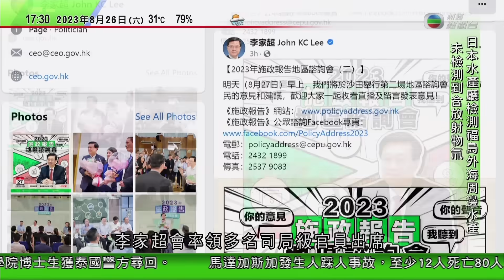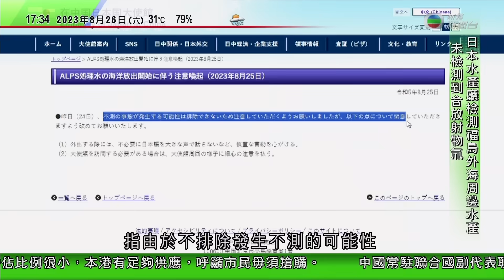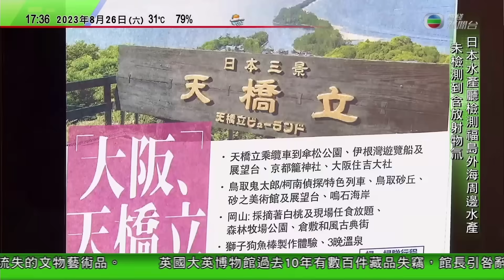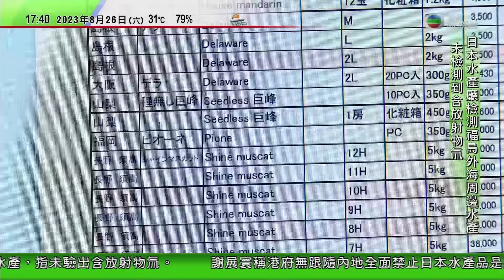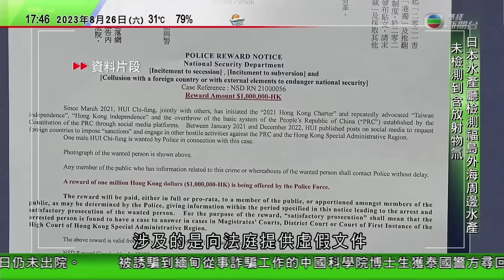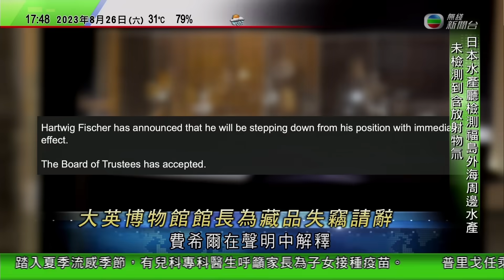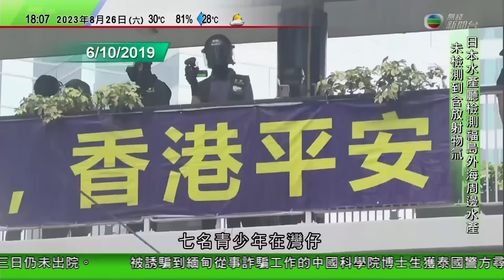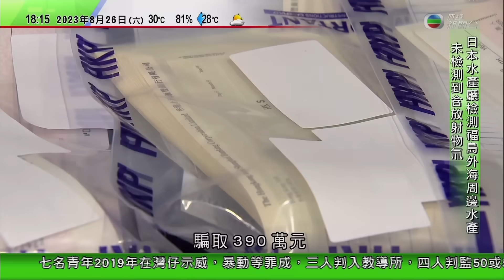無綫6:30 六點半新聞報道｜黃大仙民政專員歡送晚會事件掀爭議 麥美娟認為不涉刷鞋｜瑞士向中國歸還5件流失文物藝術品｜澳洲黃金海岸要求住宅花園裝圍欄保護瀕危樹熊｜2023年8月26日 TVB News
0:00 六點半新聞報道
0:53 黃大仙民政專員歡送晚會事件掀爭議 麥美娟認為不涉「刷鞋」成分
13:47 瑞士向中國歸還5件流失文物藝術品
16:22 澳洲黃金海岸要求住宅花園裝圍欄等 保護瀕危樹熊免受狗襲擊